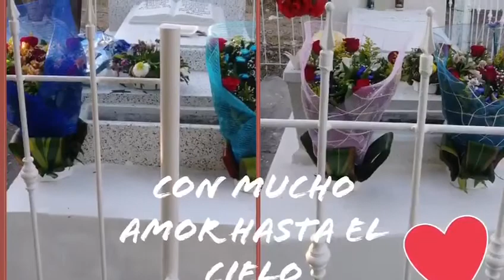corrido de Manuel amador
corrido escrito e interpretado por Noe Torres Angulo